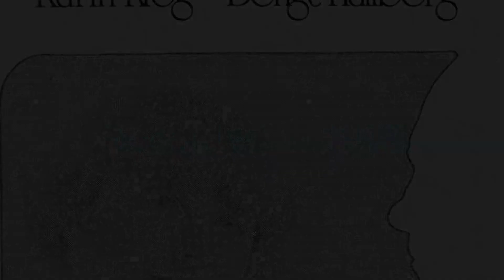Bengt Hallberg, Karin Krog - Medley, Blue And Sentimental, Sentimental And Melancholy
Karin Krog continued with her own quartets and quintets, singing with groups led by Egil Kapstad, and recorded two singles with the rhythm & blues band "Public Enemies" (1966), before making her second LP "Jazz Moments" (which included a young Jan Garbarek).
Her international career began to take off with visits to Warsaw and Prague in 1966. In 1967 she performed in the USA with Don Ellis and Clare Fischer, appeared in Brussels, and received the first place nomination for "Artist Deserving of Wider Recognition" in Down Beat critic's poll. During the following year Karin appeared at the Montreaux festival and continued on to tour Europe in 1969 and Japan in 1970 with the Down Beat Poll Winners. Back in Norway she began studying with the singer Ivo Knecevic (1969-72), and was awarded the Norwegian Government's travel and study award in 1970, at that time an unusual honour for a jazz musician.
In 1970 and '71 she visited America, was granted a Norwegian government's work scholarship, led the European Workshop at Kongsberg Jazz Festival in 1972, and received a Norwegian "Grammy" during 1974. Also, during 1973-74, Karin took time off to study television production. To top all this off, the European Jazz Federation in 1975 elected her "Female Singer of the Year"